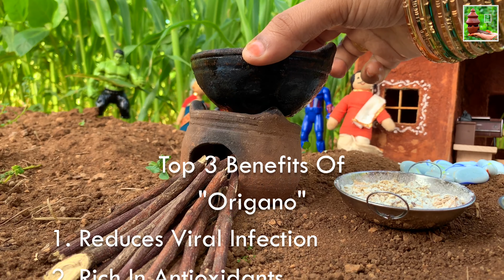Mini KFC Style Fried Chicken | केएफसी स्टाइल फ्राइड चिकन| Miniature Cooking | The Tiny Foods - Hindi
Mini KFC Style Fried Chicken | केएफसी स्टाइल फ्राइड चिकन
 |  Miniature Cooking | The Tiny Foods - Hindi

Hello everyone !
today's recipe is perfect KFC style Fried Chicken recipe in a homemade version. I hope u guys will like this easy and delicious chicken fry recipe...

The Tiny Foods - Hindi TheTinyFoods-Hindi